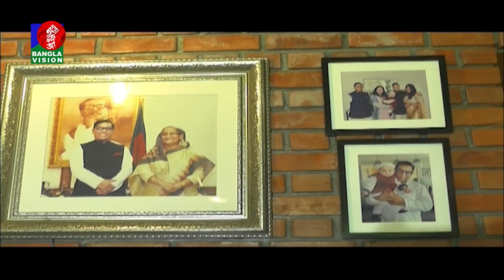জ্বালানি তেলের দাম বৃদ্ধির ক্ষেত্রে বিশ্ববাজারের সাথে সমন্বয় যুক্তিটি টেকসই নয়